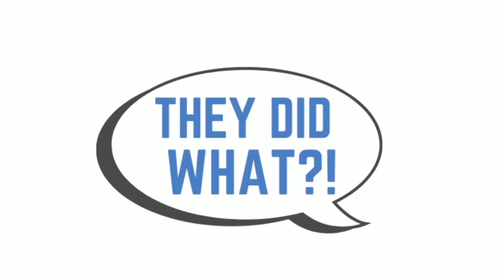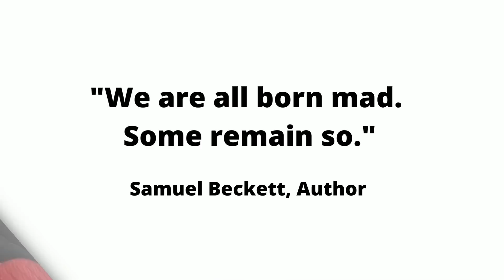My Wife Said She "Identifies" As Poly & Wants An Open Marriage...So I Made Her My Side Piece!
In today's video, I go over 2 stories where an open marriage caused turmoil in both a marriage and an extended family. Newsflash...it doesn’t work!